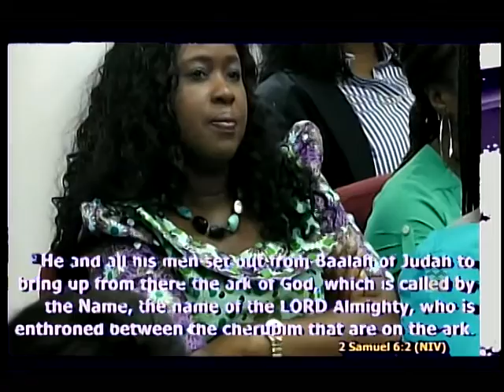07/31/2016 The Glory of God will locate you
The man of God Pastor Frank Dwomoh Sarpong preaching from the book of 2 Samuel Chapter 6.
10:30 a.m. Sunday Service.